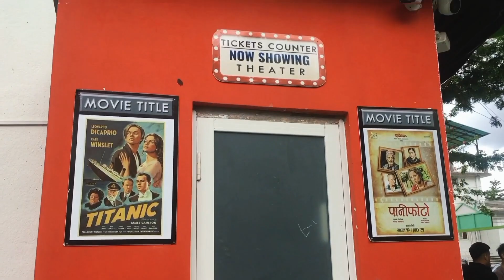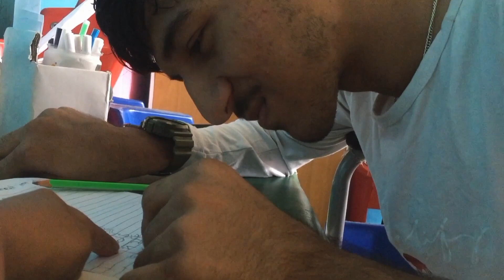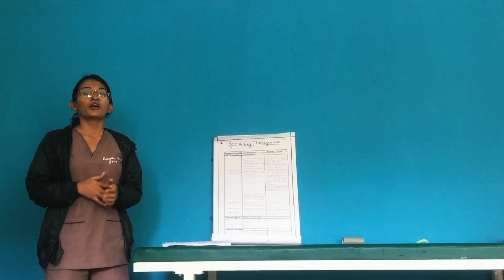A day at Special Care School ।। Neo Child Care Centre